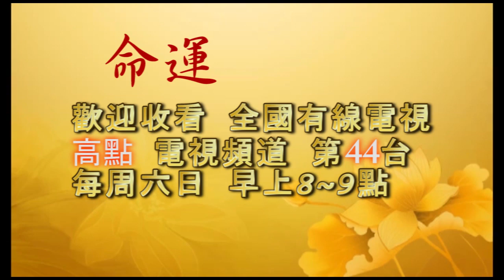【盧台長看圖騰】看亡人;長輩修的好能庇蔭子孫;今生親人前世緣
很多人就是放不下自己的兒孫，天天爲自己的兒孫擔心，爲自己的兒孫在努力，在難過。許多人年紀都那麽大了，整天爲後代操心，應該想一想自己還能活幾年，應該爲自己過去所做的罪責承擔責任，好好懺悔，還清帳目，一身清。

怎樣知道自己過去所造的罪呢？就是要看報應。如果到了晚年身體非常不好，身體上都是病痛，你的冤親債主都來找你，晚上惡夢不斷，就應該好好懺悔自己所做過的罪業。另外,如果兒孫比我強，留下錢財給他做什麽？覺得兒孫比自己好，爲什麽還要留錢財給他？如果兒孫不如自己，又留錢財給他爲什麽？如果兒孫常常氣你，讓你傷心難過，整天賭博酗酒不務正業，你又留錢財給他幹什麽？你這不是在害他嗎？讓他去做更多的孽。知道留什麽最好？多留一點德給孩子吧。自己多留一點德性給孩子比什麽都好。

-節選自《看破、放下是般若》

人要留給後人的是德，而不是名。就算留一個名，也要留一個好名聲。大家要明白，我們學做人，爲人父母，我們必須給孩子留德啊！而不能給孩子留名啊。我們留財，還不如留德給孩子。

-節選自《反觀自觀 契合佛體》